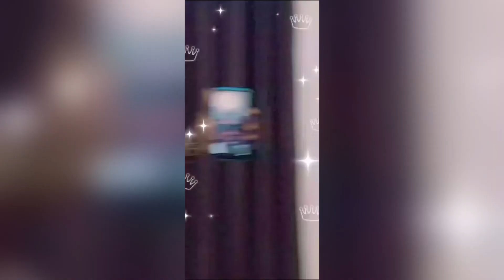King Saheed osupa advice Babaalado 😂😂🙏🙏